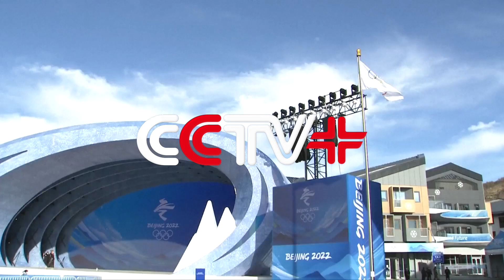North China Co-host City Stages Full-covered Simulation Drill for Winter Olympics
Beijing Winter Olympics co-host city Zhangjiakou engaged a full-covered simulation drill for the imminent Games in accomplishing meticulous final preparations to ensure everything safe and sound on Friday.